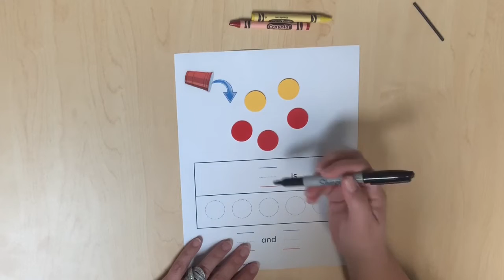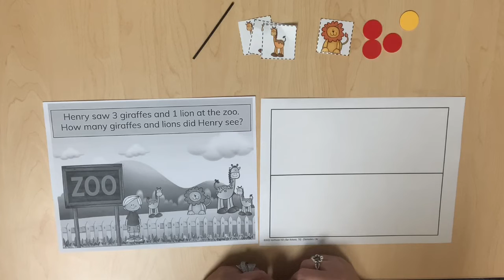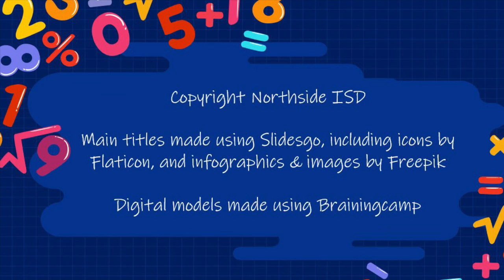Kinder Compose, Decompose, and Part Part Whole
Northside Elementary Math Department Math Minutes Kinder instructional support video.  Compose, Decompose, and Part Part Whole